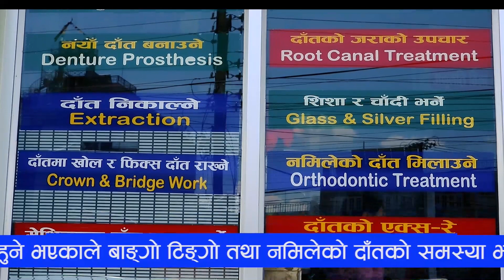🔴 Today news, aajaka taja samachar,aaja ka mukhya samachar, nepali samachar live nepali news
Today Nepali News आजका मुख्य समाचार,nepali news today,aajaka mukhya khabar, samachar,taja khabar,Nepali News today